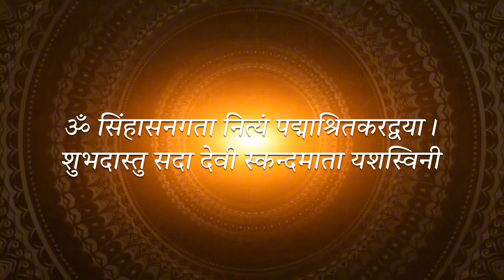मां दुर्गा के पंचम स्वरूप देवी स्कंदमाता के दर्शन 🙏